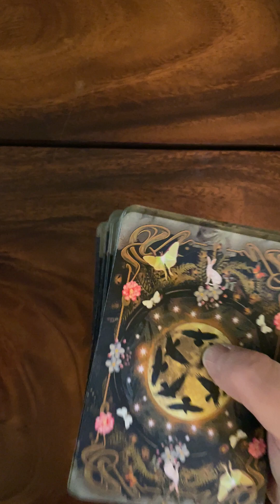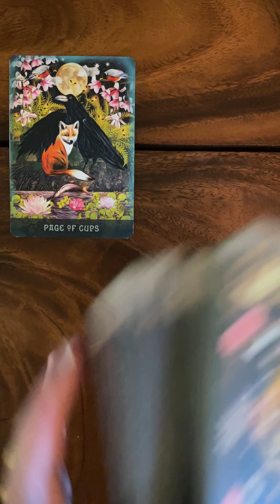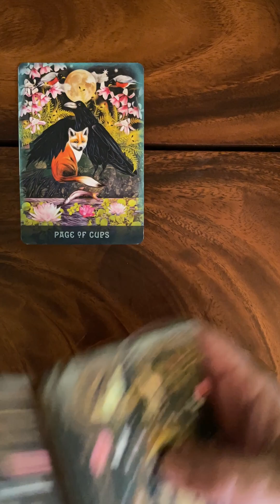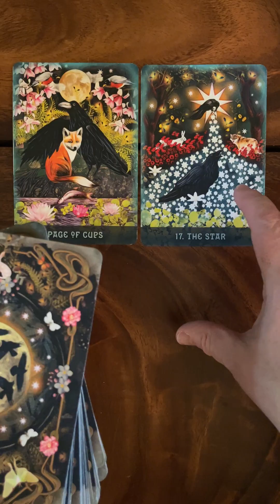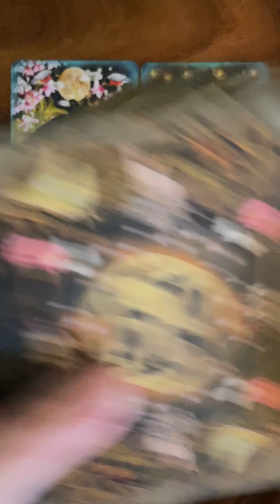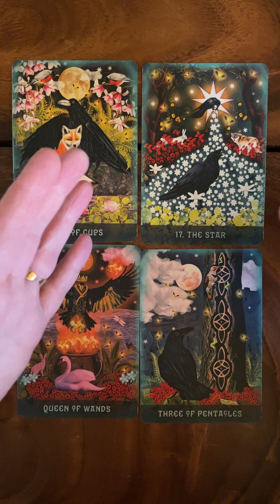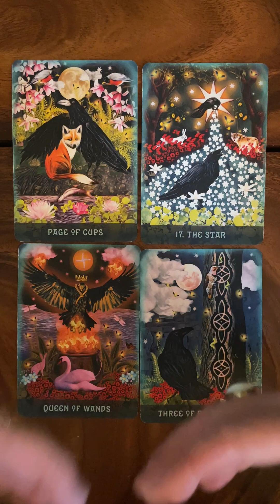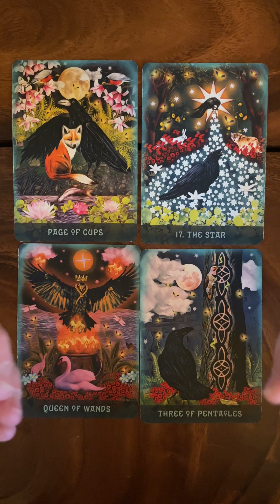Daily Tarot Reading for the Collective - Feb 22nd - Raven's Dream Tarot MJ Cullinane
General reading for the collective for Thursday Feb 22
Deck: The Raven's Dream Tarot